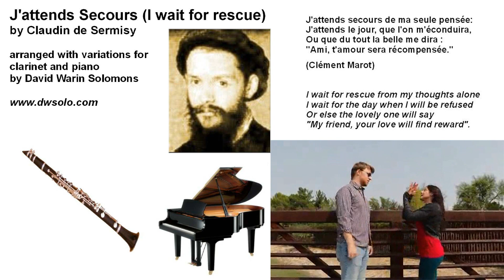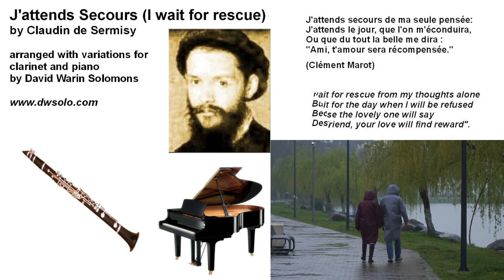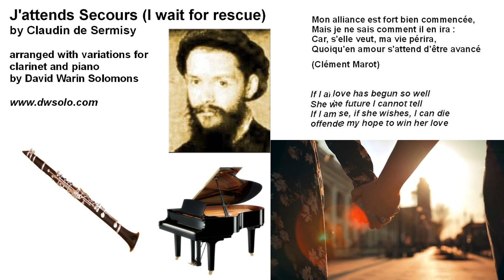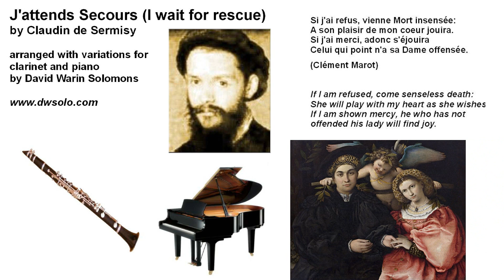Variations on J'attends Secours by Claudin de Sermisy for clarinet and piano